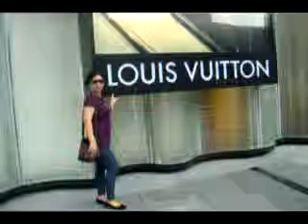xyra videos 275